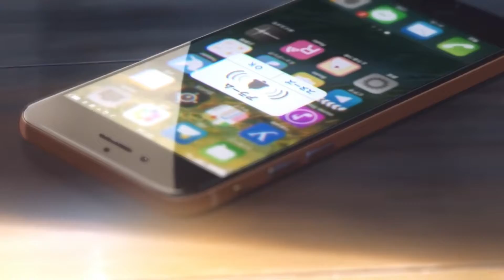DON'T FUCKED UP [FREE BEAT]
Hi guys, we are two friends who make free beats with nice animations.  Thanks dudes❤️